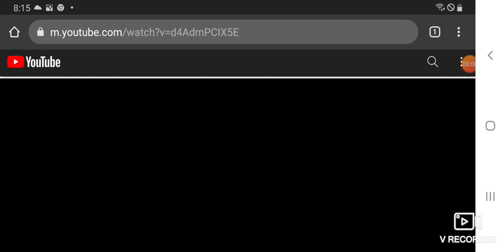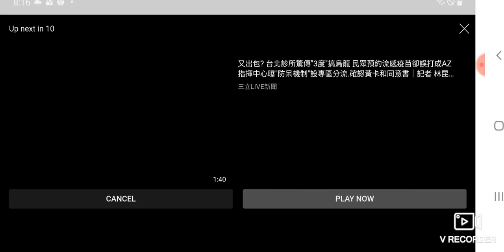Welcome to DialAmerica Mainspring Academy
Mainspring Academy